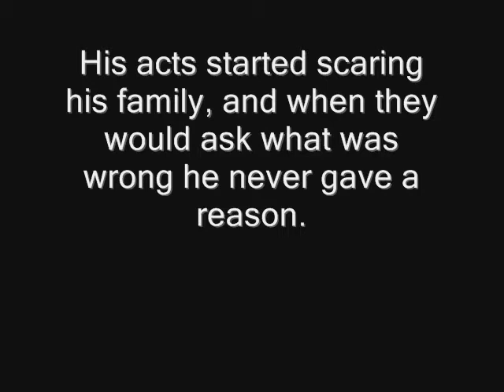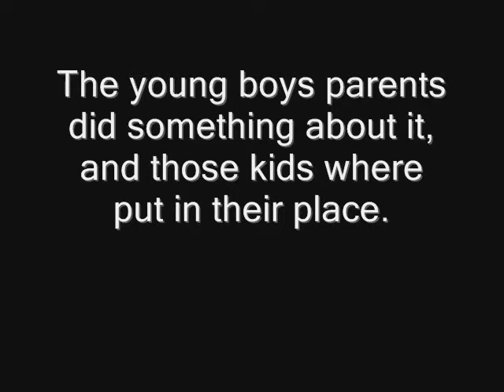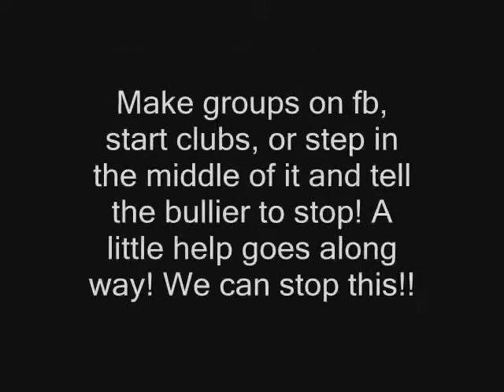CYBERBULLYING NEEDS TO STOP!!!!.